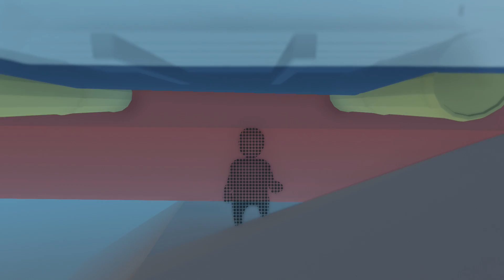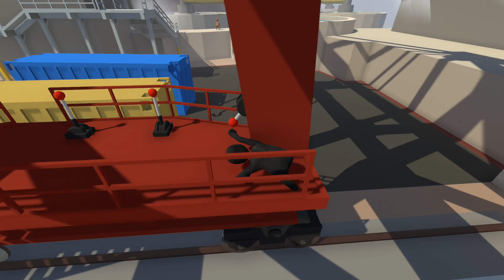Human Fall Flat прохождение #4 Веселуха на корабле